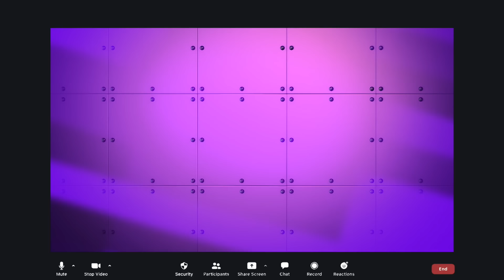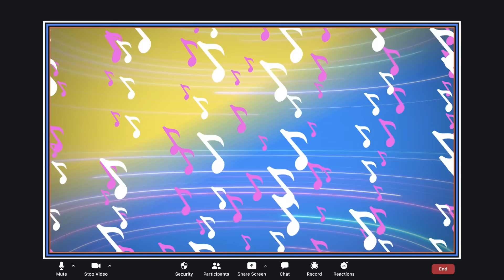What Up With That: At Home - SNL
Diondre Cole (Kenan Thompson) and the crew (Ego Nwodim, Melissa Villaseñor, Jason Sudeikis, Fred Armisen) welcome Charles Barkley, DJ Khaled and Lindsey Buckingham (Bill Hader) to the quarantine edition, featuring performances from Quarantina (Cecily Strong) and Howie Hot Wheels and the Lego Kid (Mikey Day).